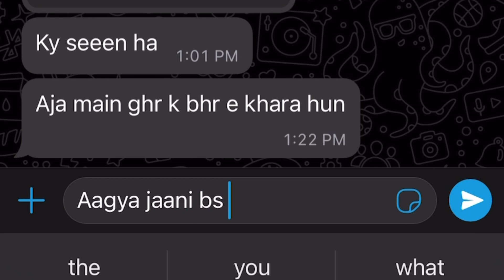Cinematography At Abandoned Railway Station|| in MughulPura Lahore